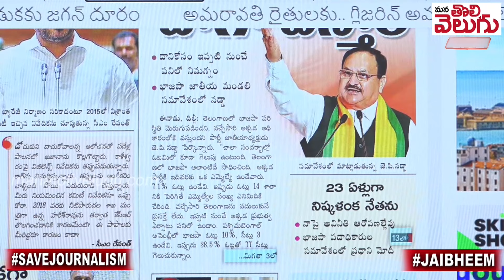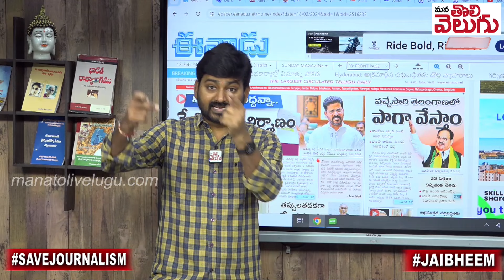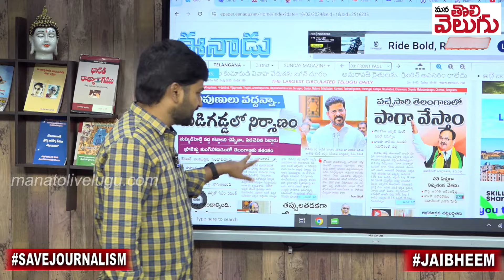తెలంగాణలో బీజేపీకి అధికారం ఎంత దూరం .....!?? | BJP Nadda Sensational Comments On Telangana